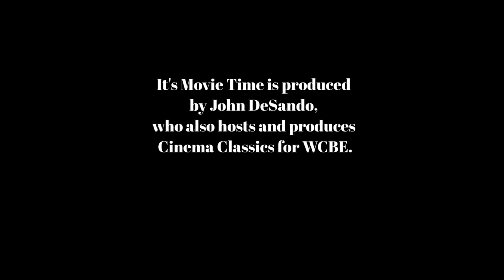It's Movie Time March 10, '23 Aftersun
K G Kline is a local actor and playwright.